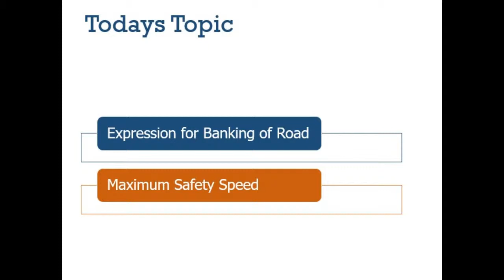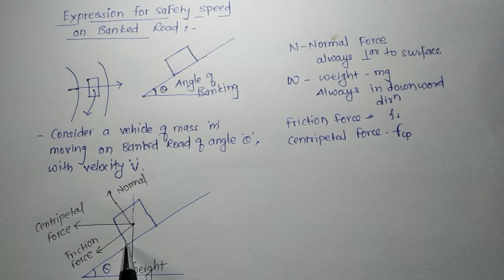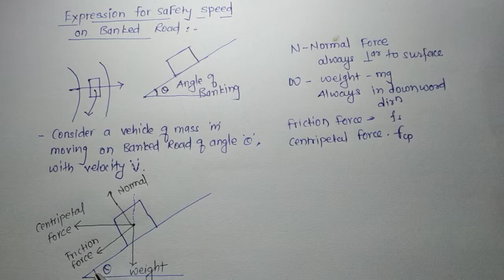CM-11 !!! CIRCULAR MOTION !!! EXPRESSION FOR BANKING OF ROAD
Hello Student,
Today's topic is of Expression for safety velocity on Banking of Road.

INITIATION OF PHYSICS